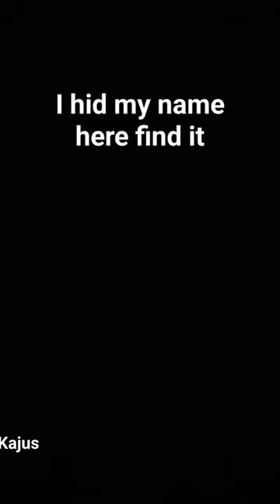2024 m. balandžio 7 d.